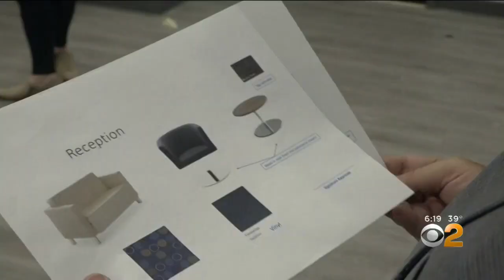LGBT Network’s New Community Center Opening Soon On Long Island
The LGBT Network’s new community center in Hauppauge is expected be a new chapter for LBGT youth living on Long Island. CBS2’s Valerie Castro reports.